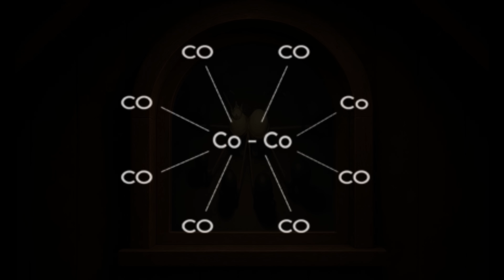TAKEN — Trapped by Carbon | The Birth of Dicobalt Octacarbonyl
Cobalt returned to the palace with a mind full of questions.
The night had been strange, charged with tensions —
the kind that lingers when an element senses a shift in the balance of its surroundings.

Nothing looked unusual.
Everything felt unusual.

Carbon was behaving differently.
The energy in the room had changed.
And somewhere between the conversation and the silence,
Cobalt knew this was not going to end well.

Episode 5 — TAKEN.
A deeper turn in the world of metal carbonyls, cobalt chemistry,
and the unseen reactions that shape the elements.

Begin with Episode 1 to follow the entire carbonyl sequence from the start.